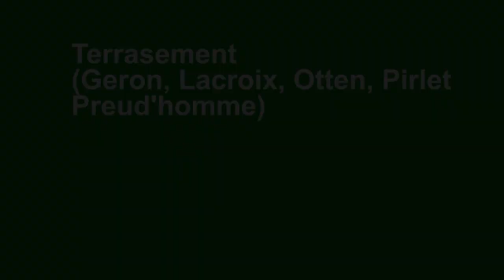Terrasement - Hitachi, JCB - 4x Fendt , 3JD - Joskin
Terrasement avec 2 grues, une Hitachi ainsi que une JCB de chez C geron. Aux bennes : 3x John Deere 7930 & Joskin ktp 22/50 de chez Lacroix ,2 Fendt 924 (g2 ,g3) & Joskin ktp 22/50 de chez Otten , Fendt 818 & Macer de chez Pirlet  et un Fendt 927 & Joskin ktp 27/65 de chez Preud'homme